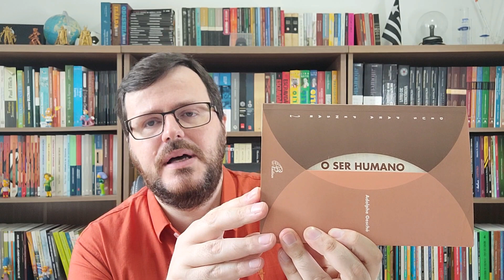5 Livros de Antropologia Teológica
Antropologia é a área da Teologia Sistemática que se dedica em estudar o ser humano em suas relações e na relação com o divino. É uma área muito relevante que nos faz pensar sobre vários aspectos do propósito criador de Deus e de que forma os seres humanos estão inseridos neste propósito.

Escolha o Pacote Café Completo Curso ECT

Ajude esse canal a produzir Teologia com qualidade e de modo acessível, contribua com o valor que quiser usando a opção "Valeu" ou a chave PIX